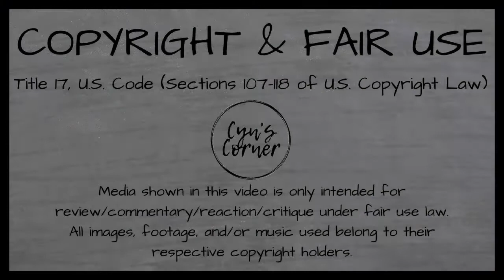Caveat Trailer | REACTION | Cyn's Corner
Trailer for Caveat, a new horror movie from @shudder.

𝐂𝐇𝐀𝐏𝐓𝐄𝐑𝐒:
00:00 - Intro
00:56 - Begin video
03:04 - Final thoughts

Mailing address:
Cyn's Corner
101 S. Main Street

Artwork:
David (The Lost Boys) and Michael Meyers (Halloween)